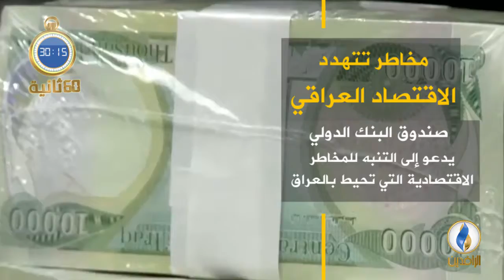أبرز الأخبار على قناة_الرافدين ليوم الأربعاء في